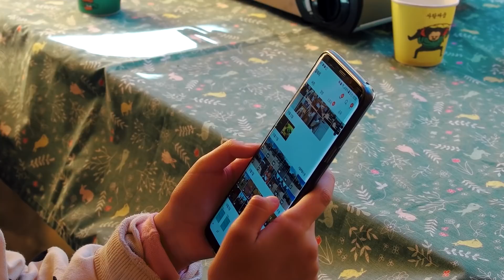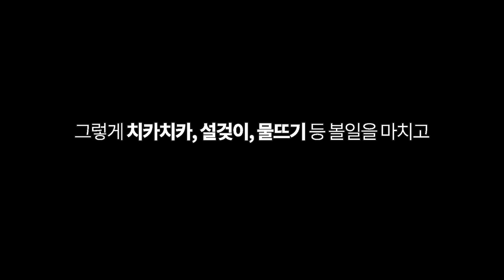울창한 숲속 가을캠핑의 아침, 분주했던 가평 캠핑장에서의 하루 (ft. 소란캠프 할로윈데이 파티 캠핑)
울창한 숲속에서 산새소리와 함께
맞이하는 가을캠핑의 아침은 그야말로 최고입니다!

얼마전 다녀온 가평캠핑장, 소란캠프에서
분주했던 하루를 담은 에피소드 이구요.
캠핑장에서 진행된 즐거운 할로윈데이 파티에서
가면도 만들고 풍선도 날리며 즐거웠던 시간이었습니다.

저녁에 소고기와 삼겹살을 지글 지글~